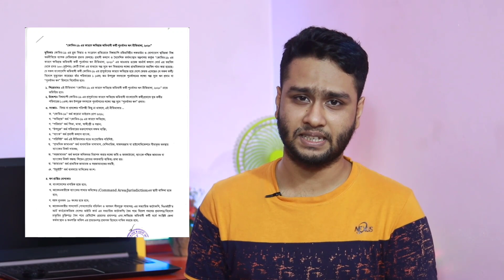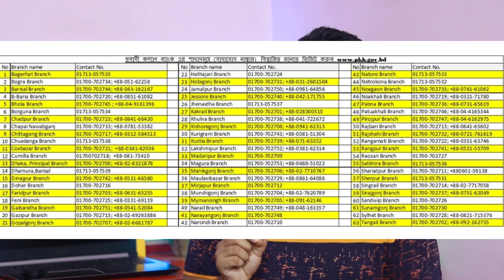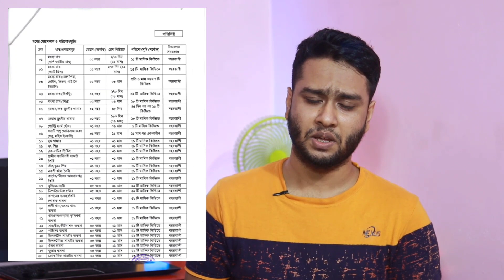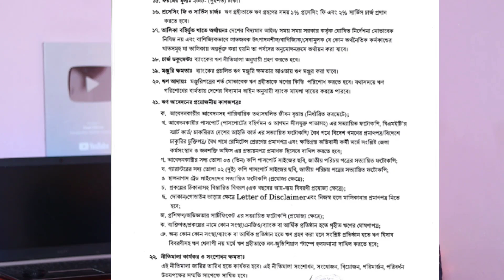বেশি সংখ‍্যক কর্মহীন প্রবাসীদের ঋণ প্রদানের নতুন উদ্যোগ ! বৈধ অধৈধদের প্রবাসী কল্যাণ ব্যাংকের ঋণ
Related Queary :
প্রবাসী ঋণের আবেদন
Probashi Kallayan Bank Housing Loan System
প্রবাসী কল্যাণ ব্যাংক
প্রবাসী ঋণের আবেদন ফরম
প্রবাসী কল্যাণ ব্যাংক লোন ২০২০
ডাচ বাংলা ব্যাংক প্রবাসী লোন
প্রবাসী কর্মসংস্থান ঋণ প্রকল্প
প্রবাসী কল্যাণ ব্যাংক কোথায়
Probashi loan brac bank
প্রবাসী কল্যাণ ব্যাংক আবেদন
প্রবাসী ঋণের সুদ কত
Probashi kallayn bank loan system 2020

বিপুল সংখ্যক প্রবাসীদের কথা ভেবে প্রবাসী ঋণ নীতিমালায় পরিবর্তন এনেছে সরকার, যার ফলে অনেক কর্মহীন দেশে ফেরে আসা প্রবাসী সুযোগ পাবে ।

বর্তমান পরিস্থিতিতে প্রবাসে মৃত্যুব্রণকারী কর্মীর পরিবারের উপযুক্ত সদস্য এবং ক্ষতিগ্রস্ত হয়ে প্রত্যাগত
অভিবাসী কর্মীকে পুনর্বাসনের জন্য ঋণ প্রদান সংশ্লিষ্ট সকলের অবগতির জন্য জানানাে যাচ্ছে যে, মাননীয় প্রধানমন্ত্রীর সানুগ্রহ নির্দেশে প্রবাসী কল্যাণ ও বৈদেশিক কর্মসংস্থান মন্ত্রণালয় ক্ষতিগ্রস্ত হয়ে দেশে ফেরত আসা অভিবাসী কর্মী কিংবা বিদেশে মৃত্যুবরণকারী কর্মীর পরিবারের একজন উপযুক্ত
সদস্যের আত্ম-কর্মসংস্থানের মাধ্যমে টেকসই রিইন্টিগ্রেশনের লক্ষ্যে স্বল্প সুদে ঋণ প্রদান সংক্রান্ত অভিবাসী কর্মী পুনর্বাসন ঋণ নীতিমালা, ২০২০” জারি করেছে।

উক্ত নীতিমালার আওতায় সরকার প্রাথমিকভাবে ২০০ কোটি টাকার তহবিল গঠন করেছে। নীতিমালা অনুযায়ী মােট ৩৫ টি খাত/ প্রকল্পে ৪ % সরল সুদে ০১ (এক) লক্ষ টাকা হতে সর্বোচ্চ ০৫ (পাঁচ) লক্ষ টাকা ঋণ গ্রহণের সুযােগ রয়েছে এবং ঋণের মেয়াদ প্রকল্প এবং ব্যবসার প্রকৃতি/ ধরন অনুযায়ী সর্বোচ্চ ০৫ (পাঁচ) বছর।